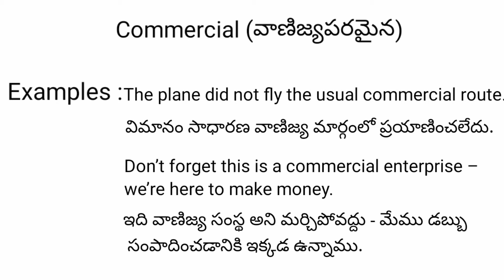commercial meaning in telugu with examples | commercial తెలుగు లో అర్థం